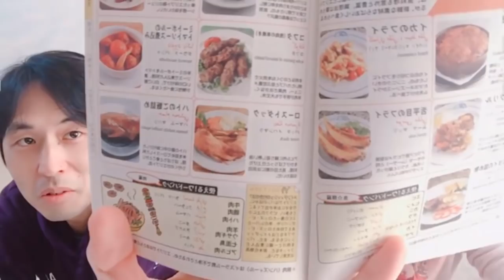تجربتى مع تعلم اللغه اليابانيه فى اليابان وهل زوجى اليابانى يتحدث اللغه العربيه ؟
السلام عليكم

 قناه اختى عن الخياطه والملابس قناه تستحق المشاهده ان شاء الله تعجبكم

انا مصريه ومتزوجه من يابانى ونعيش فى اليابان واحاول من خلال هذه القناه ان انقل عادات وتقاليد اليابان من اكلات او ثقافه او مناطق ومنتجات يابانيه
كما يوجد دروس لتعلم اللغه اليابانيه